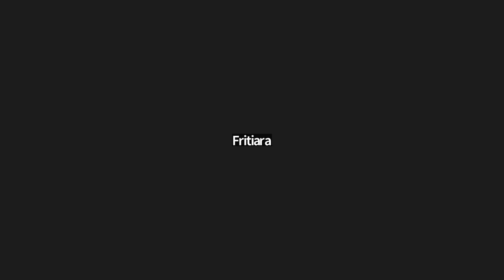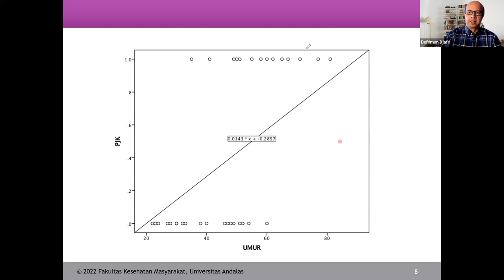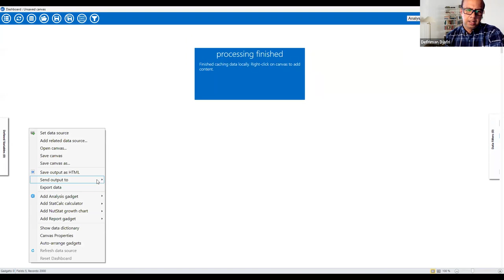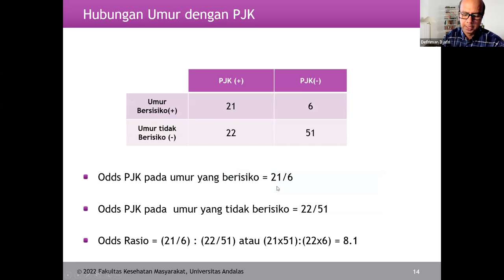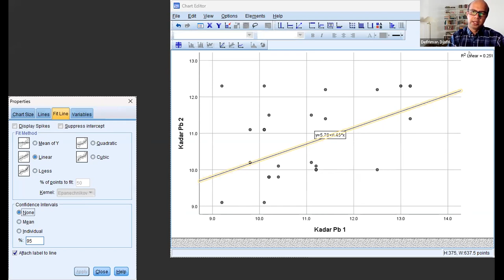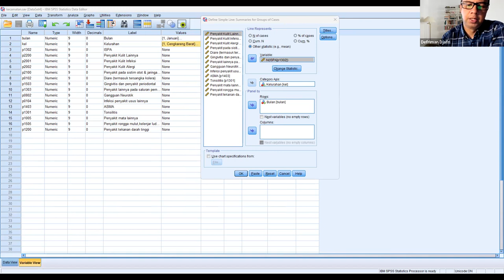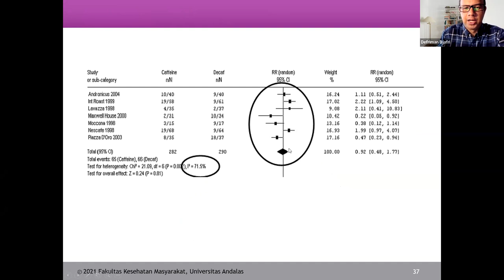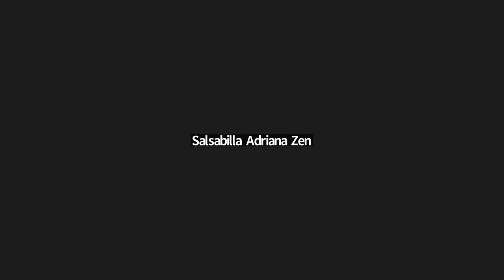Regeresi Logistik Dalam Epidemiologi Analitik & Analisis Multivariat